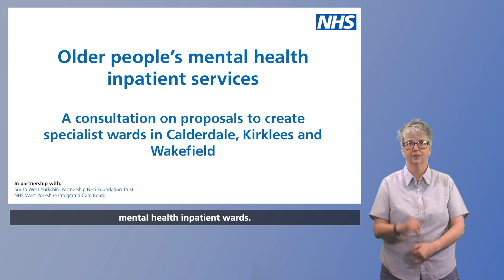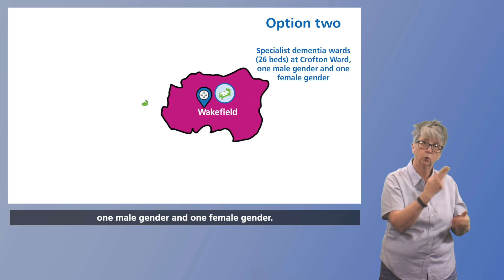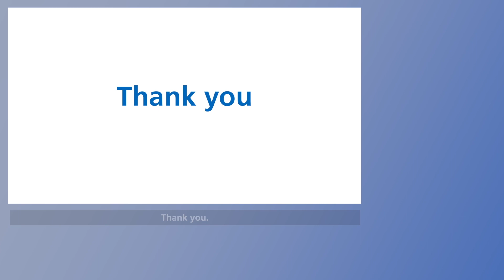BSL - the proposals for older people's mental health inpatient services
This short animation with BSL interpretation takes you through the proposals for creating specialist older people's mental health inpatient wards in Calderdale, Kirklees and Wakefield.

This is part of a public consultation which is being run by our Trust and NHS West Yorkshire Integrated Care Board (ICB).

You can find out more about the consultation, and how to give your views on our

On our website you can also read a transcript of this animation.